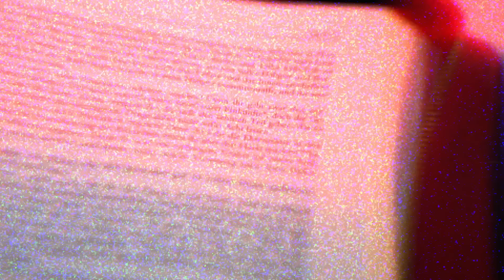Esta Joven DESAFIÓ En Público A Predicador Y Todos Quedaron Atónitos..VIRAL!! | John MacArthur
Una joven se hizo viral en Tiktok por confrontar a un predicador en pleno público. En este video aprenderemos a través de John MacArthur cómo debemos actuar en momentos así.

Sigue nuestro canal de Podcast: @dameaCristo
Sigue  nuestro canal de preguntas de la Biblia: @triviabiblica

Predicas del predicador Charles Spurgeon completas con audio en español.